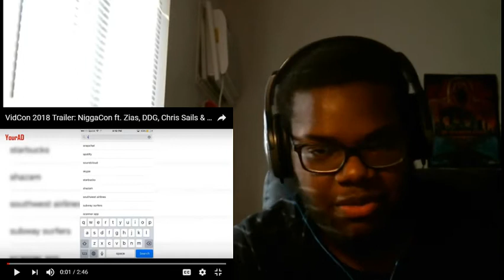Yourrage Trailer Vidcon Who you got? (REACTION)